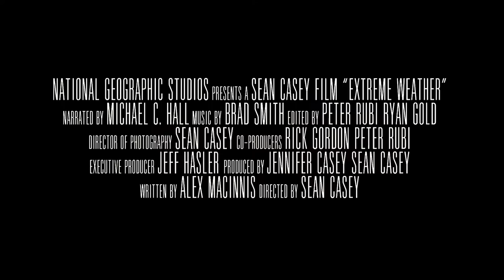Extreme Weather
Extreme Weather Trailer